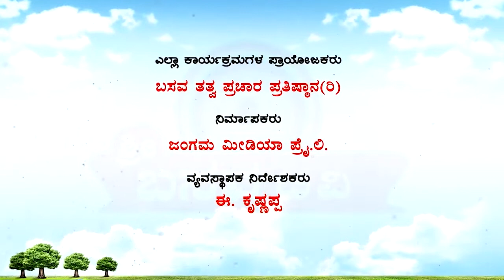Sri Basava Tv- Vachana Srigandha- Ep 23